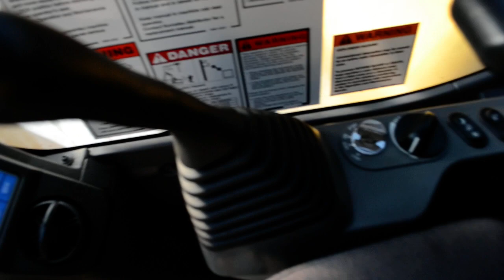Komatsu PC360LC-11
Komatsu PC360LC-11 2017